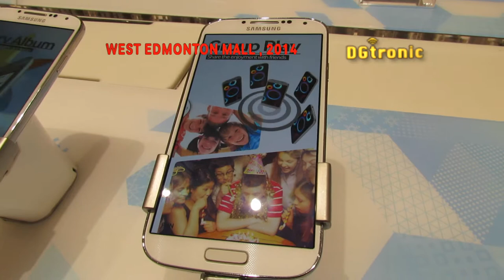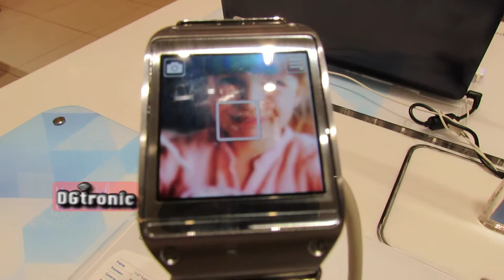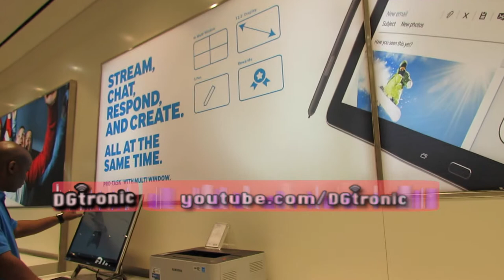Samsung Experience Store tour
Samsung Experience Store in West Edmonton Mall, Canada  2014